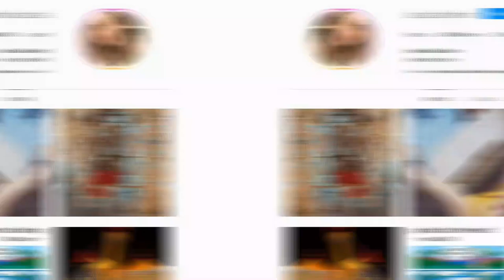OMG 😱 Feroze Khan Alizey Sultan separation after three years | feroze khan divorce | life707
Feroze Khan and Alizey Sultan Officially Call It Quits After Three Years Of Marriage

The news of Feroze Khan and his wife Alizeh Sultan’s divorce has gone viral on social media. Today, Khan applied for visitation rights to see his children, putting an end to rumours and the confusion among followers.

Feroze Khan was seen entering City Court Karachi earlier today to file the lawsuit. Fans had already deduced it because the couple had deleted their joint images from social media and stopped following one another there.

Recently, though, they have preferred to publish images of their kids. In fact, they both made a big announcement about the birth of their daughter, Fatima, earlier this year. Fatima was welcomed by Feroze and Aliza on February 14, 2022. It gave their supporters optimism that the rift would be closing up, but it has since been established that they have both called it quits.